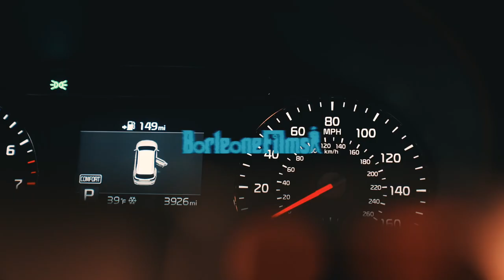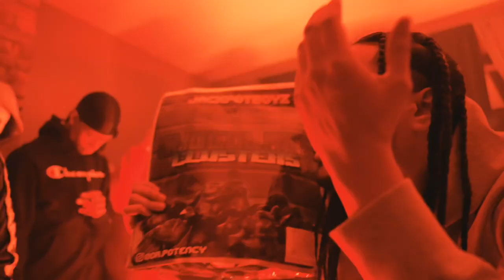Hgf Pako- Hellcat ( Prod.By EmergencyBeats )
“ I’m In Attendance , I Was Gone For A Minute I Came From The Bottom At The Top Where I Finish I’m With The Same Damn Gang I Love All Of My Niggas And I Play The Grave Yard Shift He A Opp He Get Hit Up “ 😱🗣🔥‼️